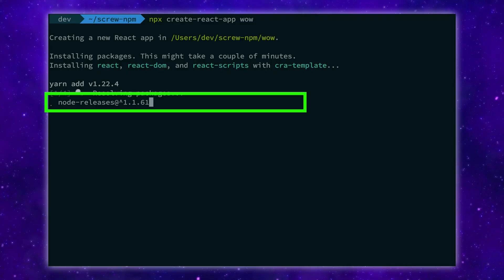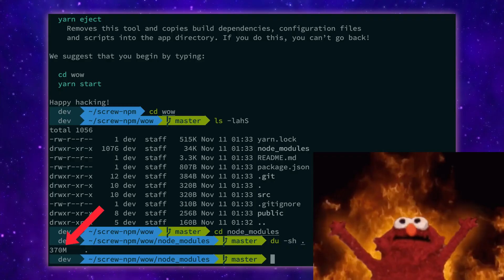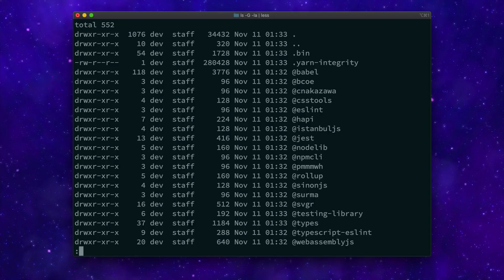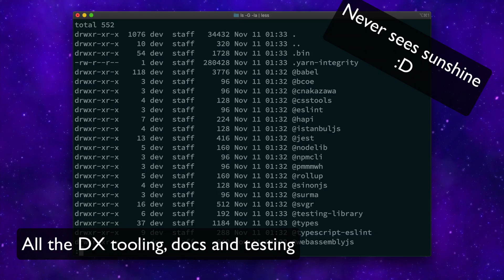node_modules - the heaviest in universe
Let's go on a node_modules weight journey, shall we?